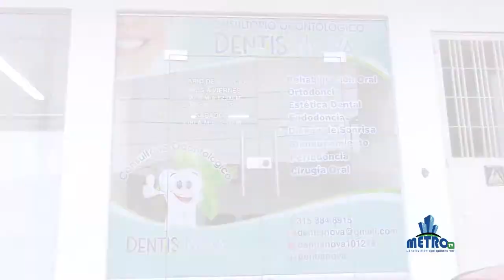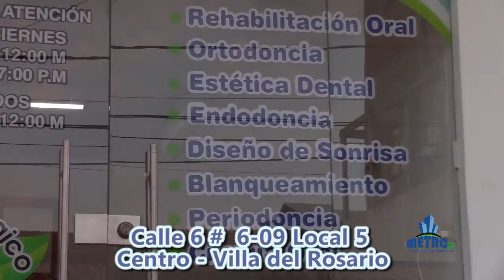Odontologo Odair Cabrales habla sobre cuidado dental